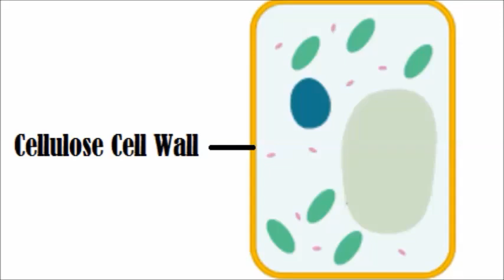Is Pasta Good Or Bad For Us? What Does The Science Say? Dr Greger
We know that refined grains are not good for us but about whole grains and in particular whole wheat pasta? Dr Michael Greger says we should try to de-flour our diets which means taking flour products out such as whole wheat bread. So what does the science and therefore Dr Greger say about pasta? Is it healthy for us or should we cut pasta out of our diets? Let's find out!

Here are the studies

Refined grain consumption and the metabolic syndrome in urban Asian Indians (Chennai Urban Rural Epidemiology Study 57)

Rice and noodle consumption is associated with insulin resistance and hyperglycaemia in an Asian population

Dietary carbohydrates, refined grains, glycemic load, and risk of coronary heart disease in Chinese adults